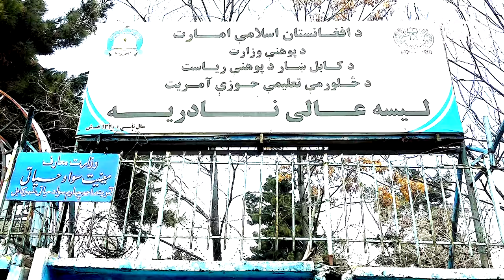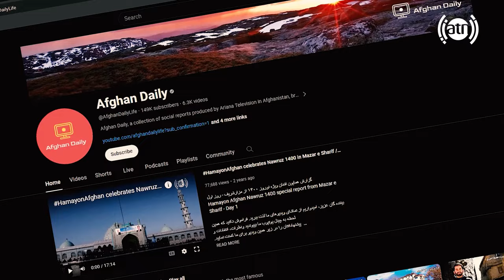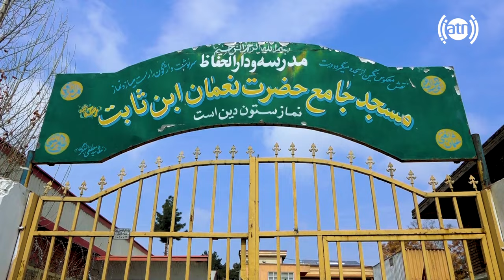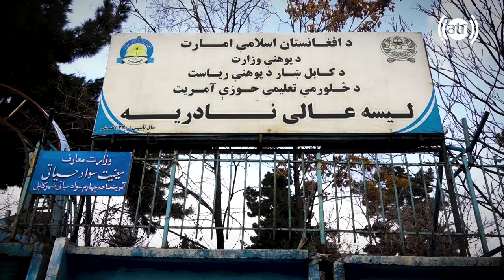The changes in Karte Parwan in Hafiz Amiri report / تغییرات در کارته پروان، گزارش حفیظ امیری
The changes in Karte Parwan in Hafiz Amiri report
تغییرات در کارته پروان، گزارش حفیظ امیری